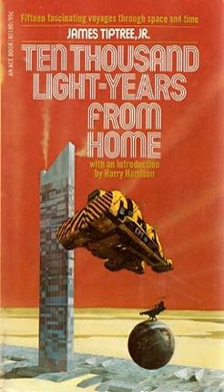Ten Thousand Light-Years from Home | Wikipedia audio article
00:00:16 Contents
00:01:37 External links

- Socrates

SUMMARY
Ten Thousand Light-Years from Home is a short story collection by Alice Sheldon under the pen name of James Tiptree, Jr. that was first published in 1973. This was the first book Sheldon published.